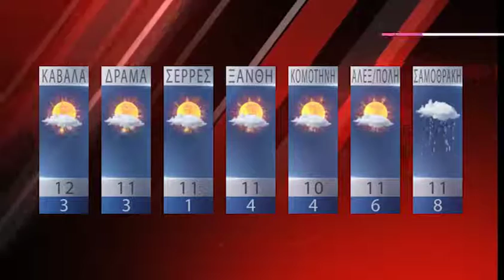Καιρικό δελτίο 02-02-2017